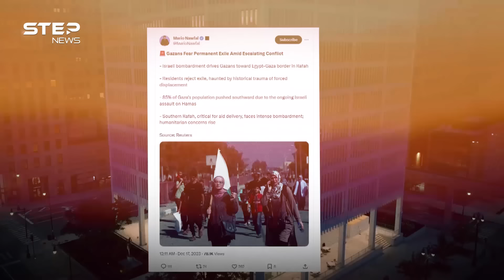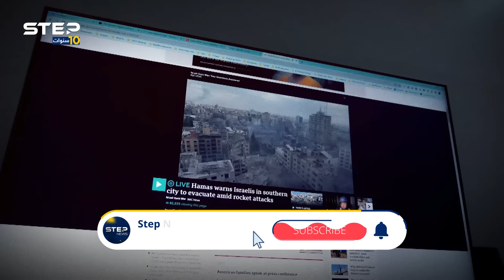في مصر يستعدون للتهجير.. القاهرة أعلنت خطتها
التهجير أصبح أمرا واقعا والقاهرة تستعد للأسوأ وملف النكبة في سيناء خرج من يد الرئاسة والمخابرات وبات بيد الجيش المصري الذي وضع سلاحه وخياراته على الطاولة.
وهنا نحكي لكم ماذا يفكر الجيش المصري وكيف سيعمل على منع حدوث نكبة جديدة وكثير من التفاصيل التي قد تسمعوها لأول مرة.